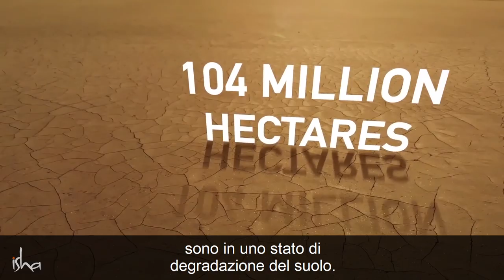Cauvery Calling - Agire ora per salvare il fiume Cauvery | Sadhguru Italiano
Cauvery Calling è la prima campagna nel suo genere, che sta stabilendo uno standard rispetto a come i fiumi dell’India – che sono la linfa vitale della nazione – possano essere rivitalizzati. Darà inizio alla rivitalizzazione del fiume Cauvery e trasformerà la vita di 84 milioni di persone.
Cauvery Calling sosterrà gli agricoltori nel piantare 2.42 miliardi di alberi nel bacino del Cauvery attraverso il passaggio all’agroforestazione, con 730 milioni di alberi nella prima fase nell'area di Tamil Nadu e Karnataka.
Quello del fiume Cauvery è stato uno dei bacini più produttivi al mondo. Ma ad oggi il suo flusso d’acqua si è ridotto di oltre il 40% in 70 anni.  Nel 2016 il Cauvery si è prosciugato alla sua fonte poiché le piogge sono scese del 40-70%. Paradossalmente, Tamil Nadu aveva subito alcune delle sue peggiori inondazioni qualche mese prima, nel 2015. Cinquecento persone hanno perso la vita. La stima dei danni variava dai 200 miliardi ai 1.600 miliardi di rupie indiane. E un anno dopo, nell'estate del 2017, ancora una volta, Tamil Nadu ha assistito alla siccità – la peggiore in 140 anni, mentre Karnataka ha visto una riduzione del 36% nella produzione dei cereali. La crescente tendenza all'alternanza di cicli di alluvioni e siccità sta diventando evidente in quasi tutti i maggiori fiumi dell’India. Ora è il momento di agire.